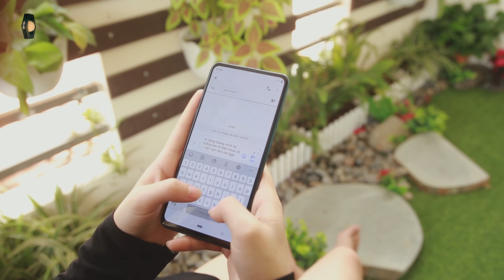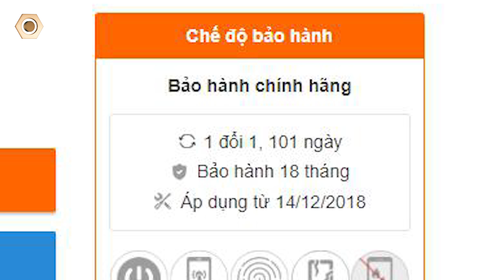Vsmart Active 3 có thực sự đáng tiền?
Vsmart Active là sản phẩm mới nhất của Vsmart mới ra mắt vào ngày 03/1/2020. Liệu sản phẩm này có xứng đáng để chúng ta bỏ tiền ra mua không?Hãy cùng dReviews tìm hiểu những điểm đáng mua nhất trên chiếc Vsmart Active 3 này nhé.

🔔 Hotline: 19006122